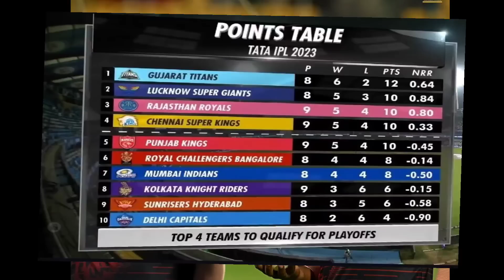2023 IPL RCB vs LSG today big match.RCB ಗೆ ಮತ್ತೆ ಹೊಸ ಕೀಪರ್ ಎಂಟ್ರಿ RCB vs LSG ಗೆ prediction